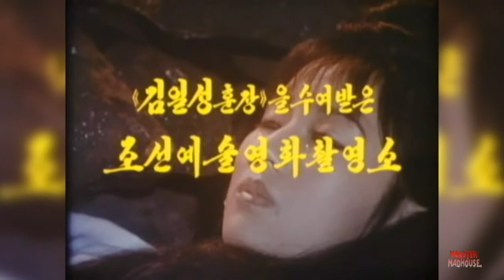Monster Madhouse Pulgasari